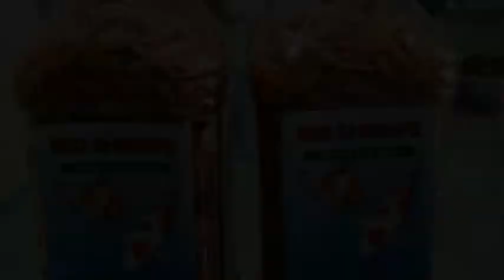Review 5 Pakan Alami dan berkhasiat untuk ikan koi atau ikan hias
5 Review pakan ikan koi yang dapat mempengaruhi pigmen warna dan kesehatan untuk ikan koi atau ikan hias